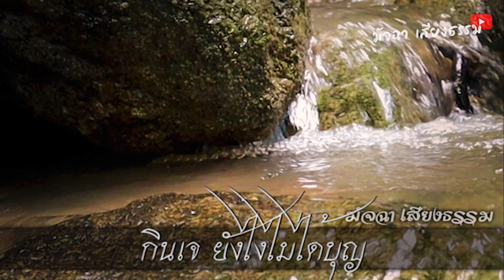กระจ่าง! ชาวพุทธ กินเจ ยังไงไม่ได้บุญ กินเนื้อ ยังไงถึงไม่เป็นบาป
กระจ่าง! ชาวพุทธ กินเจ ยังไงไม่ได้บุญ
กินเนื้อ ยังไงถึงไม่เป็นบาป